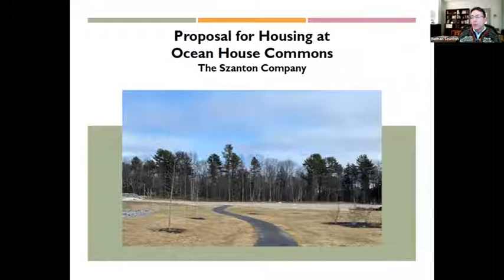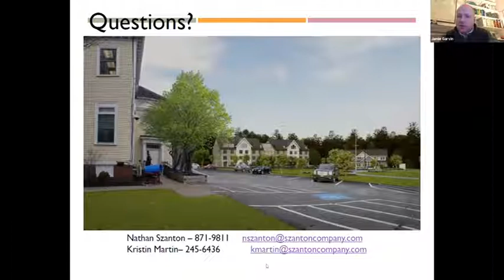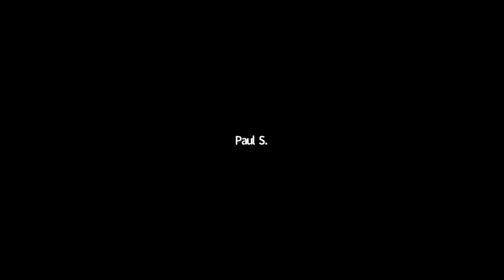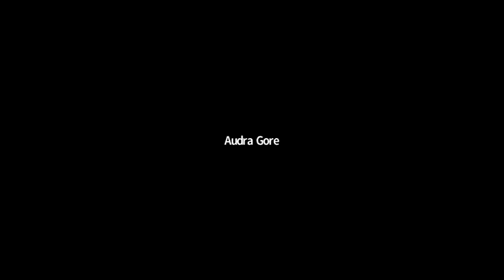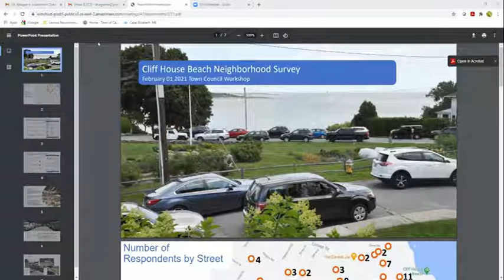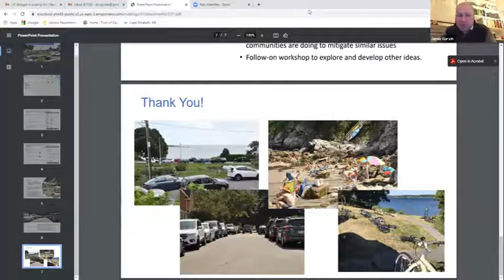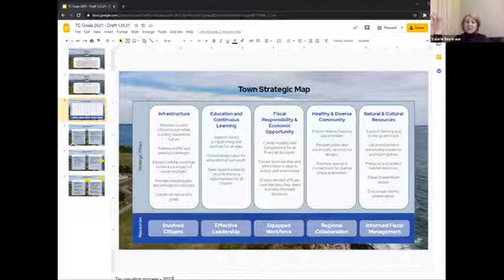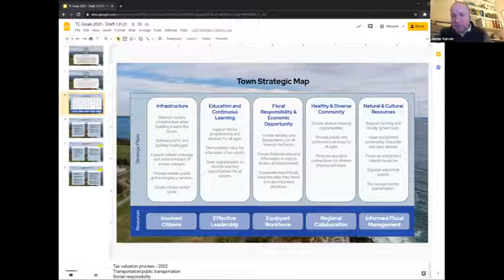Town Council Workshop 02/01/2021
Cape Elizabeth Town Council Workshop
Monday, February 1, 2021
7:00 p.m.